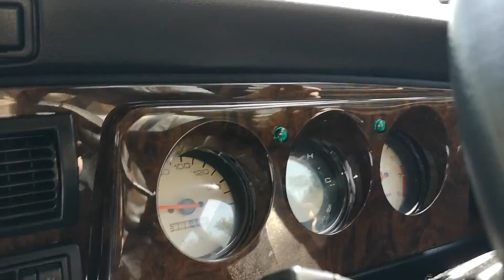Classic Mini In Hong Kong 迷你車一日遊！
天氣咁好，最好就係揸住架棍波mini通山走！😄